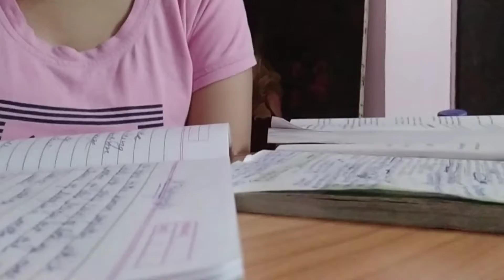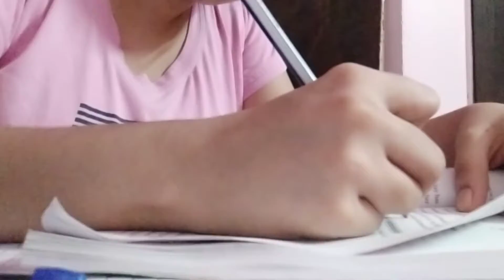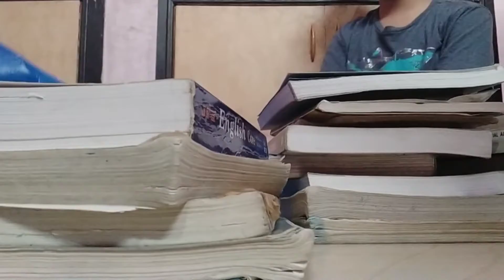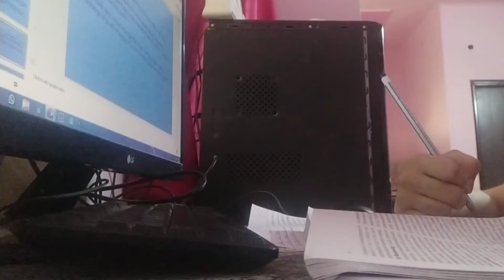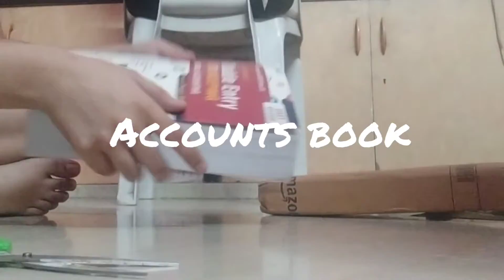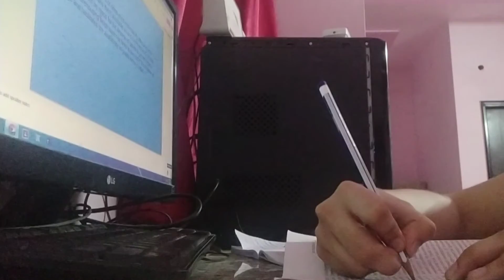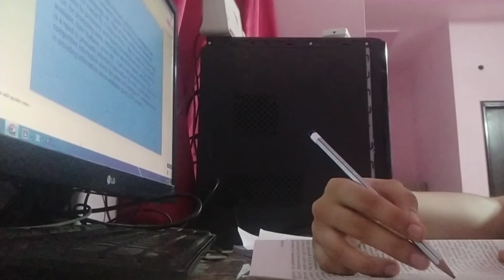Study Vlog + Unboxing | Commerce Student | class 11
Hello everyone
I am commerce student in class 11 . And I upload various project as well as study vlog .
it helps me keep motivated and side by side u guys can also get motivated .